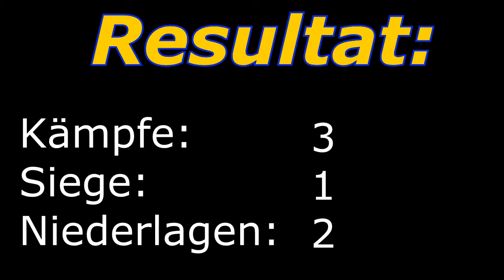Pokémon X Battle #3 vs. Relion [HD] I Pokemon Kampfarena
Hiermit startet eine neue Serie auf diesem Kanal und zwar Pokemon Battles in X bzw. Y (Im Titel steht X weil ich meine X Version benutze). Die Kämpfe sind nachkommentiert von mir und StormhunterLive. Kann ich meine Gegner besiegen oder muss ich mich eher geschlagen geben? Freut euch auf spannende Kämpfe hier in der Kampfarena!